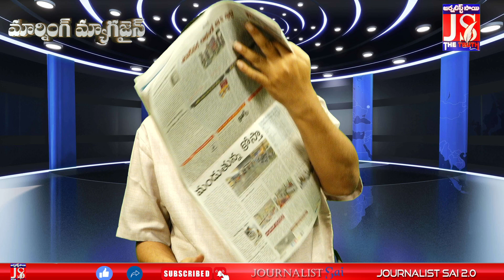Big Tension On Cm Seat || సీఎం పదవిపై టెన్షన్ || Morning Magazine